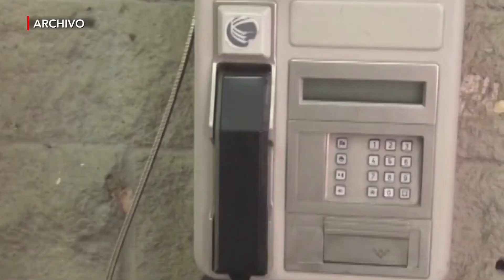Durazo: "alto nivel de violencia se debe a enfrentamientos de bandas criminales"